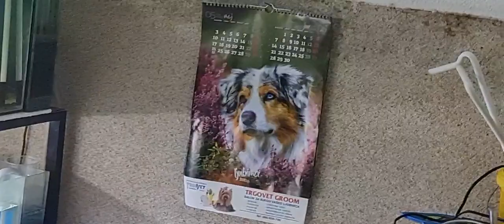PRVIH GODINU DANA U AKVARISTICI *kako je sve počelo*